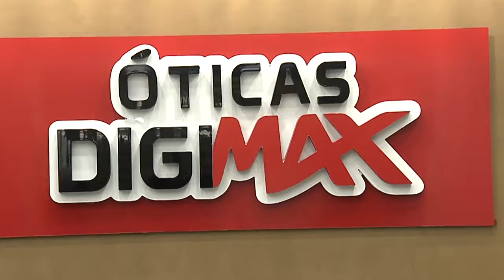Encontre Mais de 800 Modelos de Armações | Óticas Digimax | Gazeta Shopping